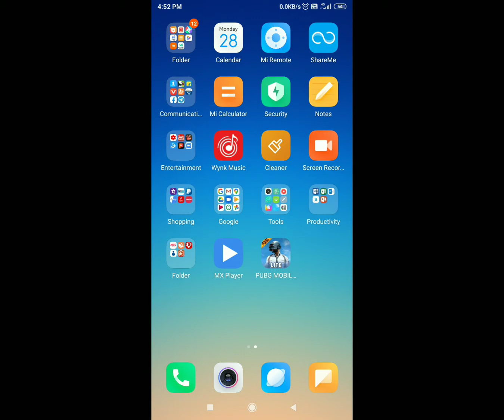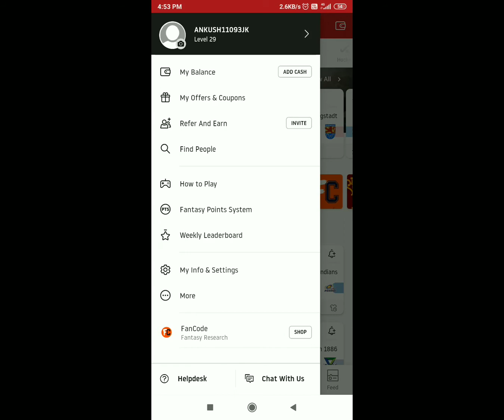Ipl2020 फ्री // साथ में पैसे भी कमाओ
# ipl2020 देखो फ्री में साथ में पैसे भी कमाओ

Invite Code - ANKUSH11093JK

सो रुपए मिलेंगे सो रुपए लगाओ 10 लाख कमाओ

गूगल पे को डाउनलोड करो सो रुपए मिलेंगे

फोन पर पर चल रही है भारी छूट सो रुपए नहीं 200 दे रहे हैं डाउनलोड करने पर